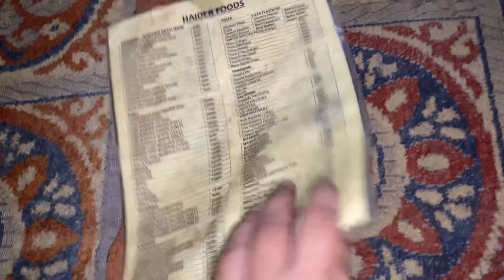"Fry Fish Dawat with Family on Eid-e-Zehra | A Special Day ♥️ at Nanna's House"🏡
Hi Fam Asalamalikum ♥

Vlog -102

"Spent Eid-e-Zehra at my nanna's house, where I prepared something special for her, and my mama made delicious fried fish for his sisters. It was an unforgettable family gathering, filled with love, laughter, and mouth-watering food. Watch the full celebration and cooking moments that made the day extra special!"

ALHAMDUILLAH FOR EVERYTHING 🙏